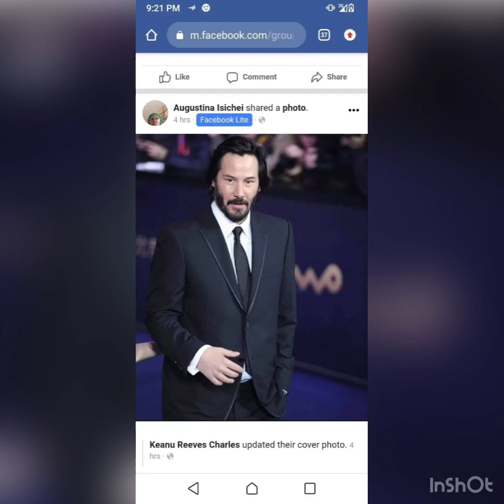keanu Reeves I love you why I don't know why I miss I don't know